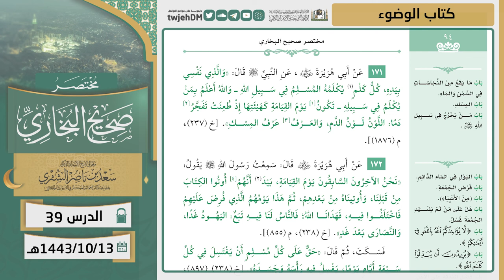39 ( مختصر صحيح البخاري | كتاب الوضوء ) لمعالي الشيخ أ.د. سعد الشثري | 13-10-1443